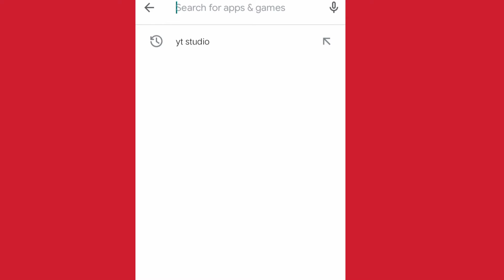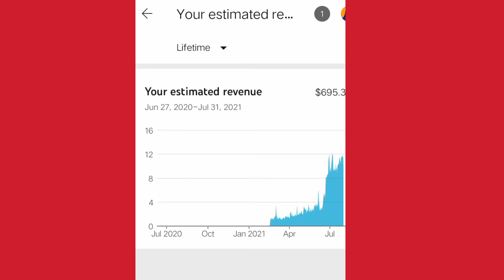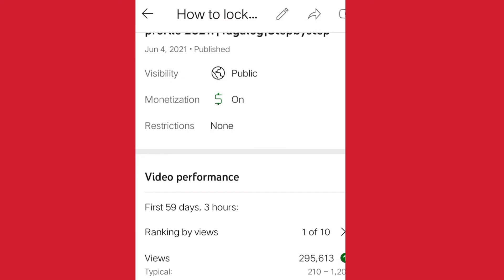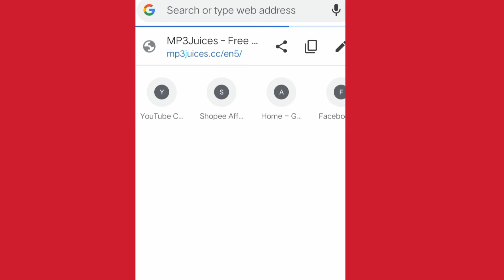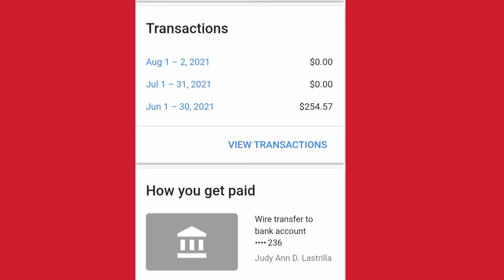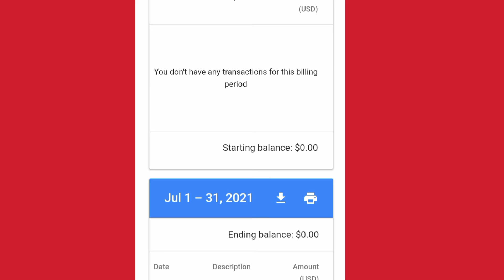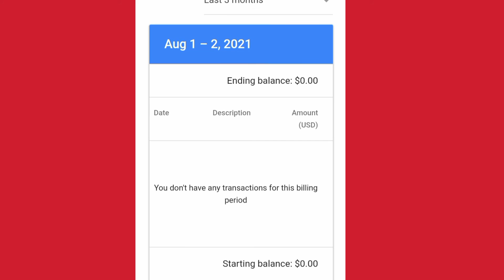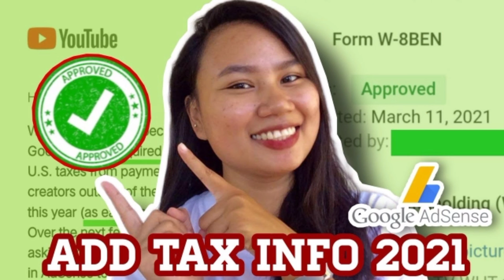Saan makikita ang sahod sa Youtube 2021?| Cellphone only| Kailan sumasahod?| Wire transfer2021